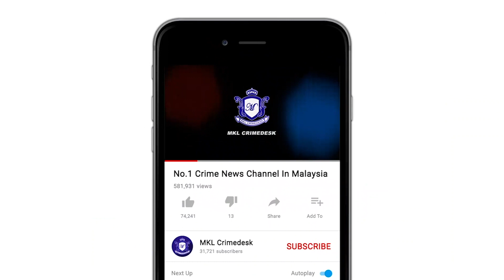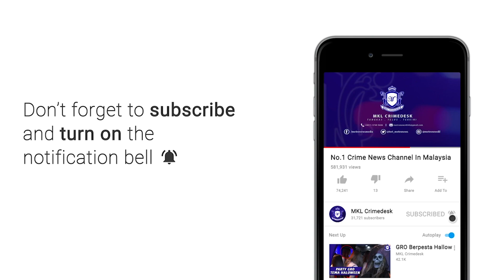MKL Crimedesk | Sindiket Pusat Rawatan Kecantikan Tidak Bertauliah Guna Khidmat Warga Asing